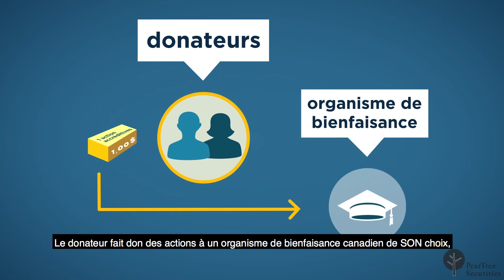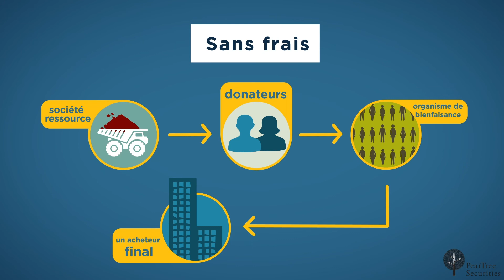PearTree Securities with French Subtitles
In Canada, flow through donations have evolved to a proven and powerful philanthropic tool. PearTree provides a seamless and efficient service for donors and charities. Efficiency of service is achieved by working with the investment banking, legal and tax advisors, tax authorities (CRA and Revenue Québec) and the charitable sector, from small to leading institutions across the country.